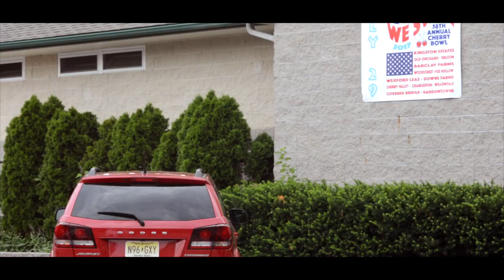Divisions - Dillon & Jake (OFFICIAL MUSIC VIDEO)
A Cherry Valley anthem. Tigers don't stop.